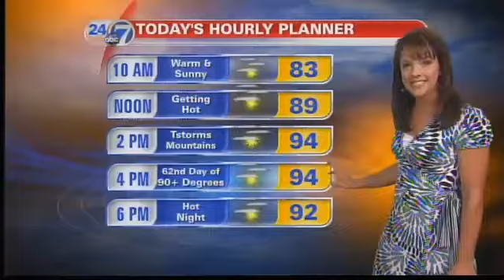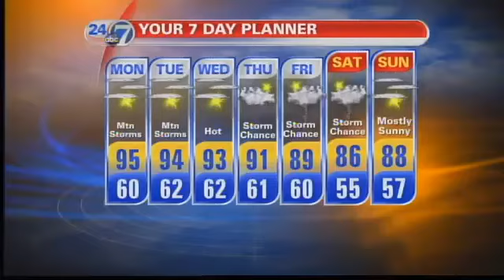60s Monday Morning, 90s This Afternoon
8/27/12 5:15am: Monday morning is starting pleasant and warm with temperatures in the 60s in most Front Range cities. The day will heat up fast, with temperatures close to 90 by noon.